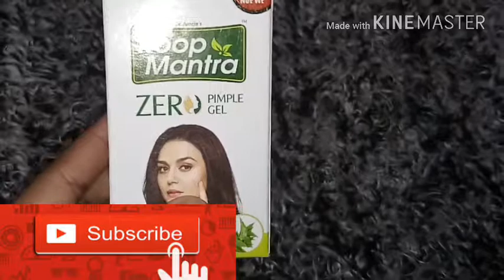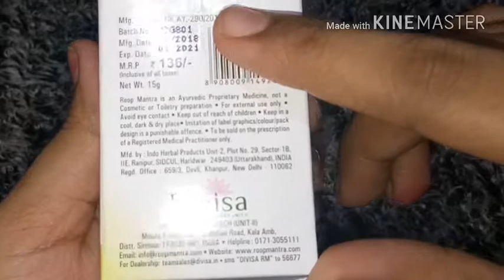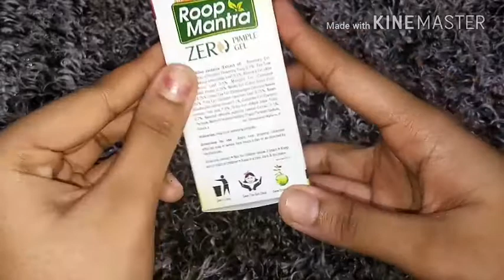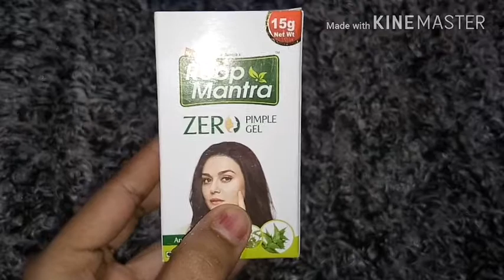Zero pimple gel by roop mantra/Honest review/how to uses/smalllittlethings